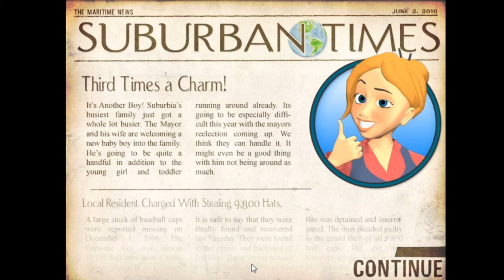Nanny Mania// Part 2// Natural Birthcontrol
-These kids are a pain in my butt
- Hope you guyss like itttt